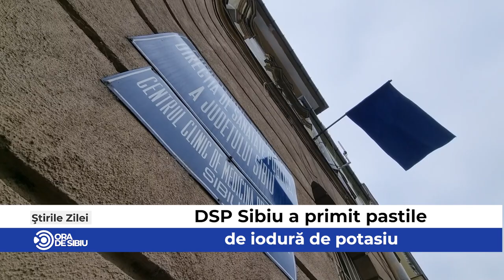Știrile zilei la Sibiu 🗞 Focar de septicemie hemoragică virală la Păstrăvăria Albota 🎣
Focar de septicemie hemoragică virală la Păstrăvăria Albota  🎣

Încep reparațiile pe mai multe străzi din Sibiu 👷‍♀️

DSP Sibiu a primit pastile de iodură de potasiu💊